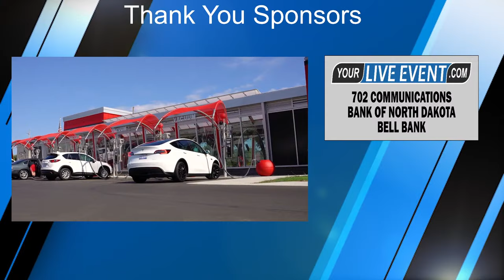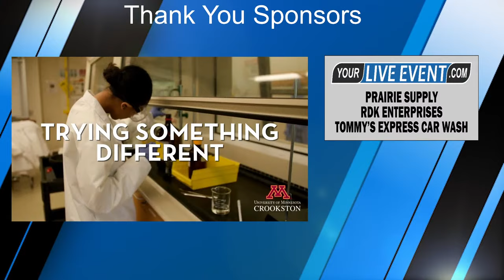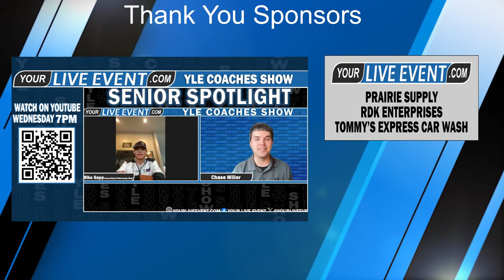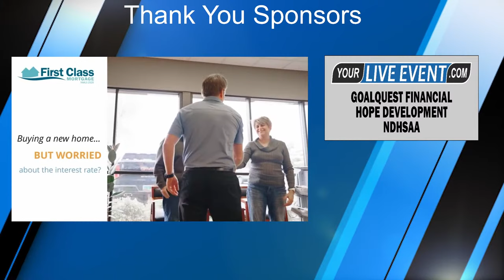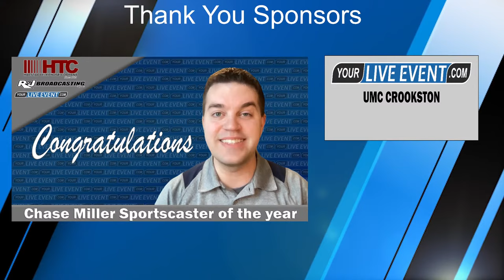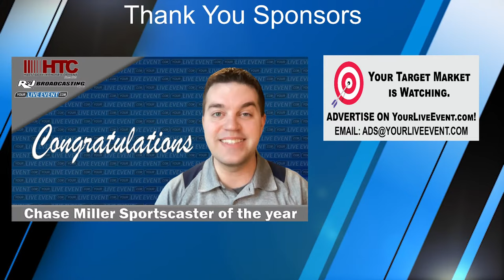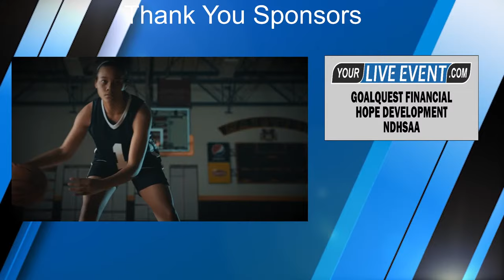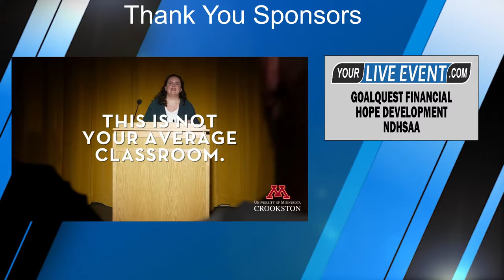Fargo Davies vs West Fargo - North Dakota Boys Basketball